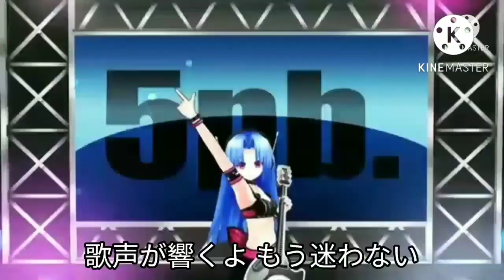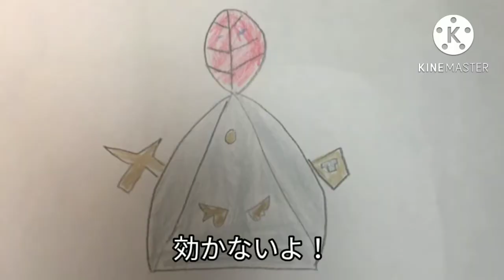最悪なスイカの日を過ごしてしまったキーボードクラッシャー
ダブルデート回として、俺（ラグミミル）、十六夜ノノミ、Tノ公式様、鳶一折紙登場！

今回は、Tノ公式様とのコラボ回です！誰が出るかはヒミツ！

今日は闇黒騎士（ディスガイア）たちとデートの邪魔しようとするフェンリルだが…

使用BGM
がんばれ女の子（魔界戦記ディスガイア）
Emma（太鼓の達人）
Wolfberry（魔界戦記ディスガイア5）